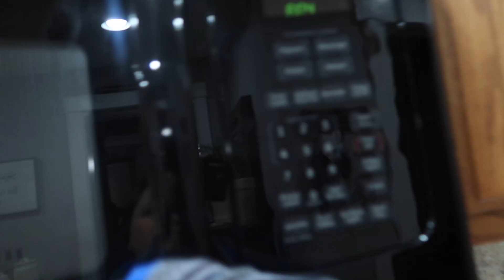*NEW* WHOLE HOUSE CLEAN WITH ME | ALL DAY SPEED CLEAN WITH ME | EXTREME CLEANING MOTIVATION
*NEW* WHOLE HOUSE CLEAN WITH ME | ALL DAY SPEED CLEAN WITH ME | EXTREME CLEANING MOTIVATION Today we are tackling my whole house in this all day speed clean with me. This is a typical weekly cleaning cleaning routine for me. I hope this gives you tons of motivation.

If you are new don't forget to hit that red subscribe button so you don't miss any of our content and if you like videos like this don't forget to give it a thumbs up so I know to make more content like this.

I typically post on Tuesdays, Thursdays and Sundays and usually always share a get it all done/ prepare for your week video on Sundays. Thank you so much for clicking on this video today.

Brittany

My Dining Room Carpet
Fruit Storage Containers: will share soon they are sold out
My Vacuum
Kids Closet Organizers

Send us a letter:
Brittany Nicole

This is Us:
I am a work at home mama and I have 2 little boys, Liam who is 6 and Caleb who is 3.  My husband and I have been together for 11 years and married for 8. Due to the nature of his job you will not see much of him on this channel but he's such a loving/devoted husband and father. My goal is to inspire other women and mama's through my videos.